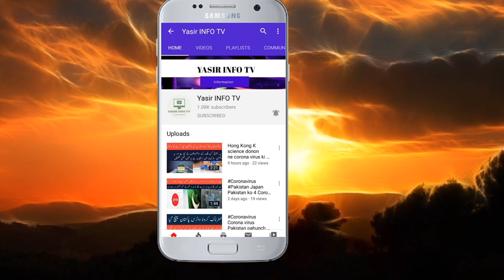Coronavirus Tiger Fores mn Kn Kn shamil ho skta ha | Who can join the Corona Tiger Force?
Who can join the Corona Tiger Force?